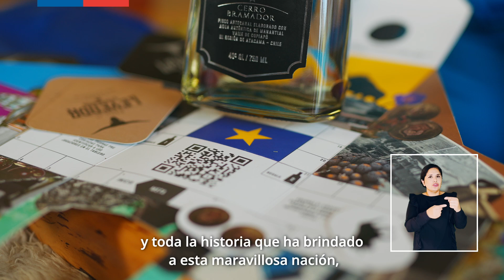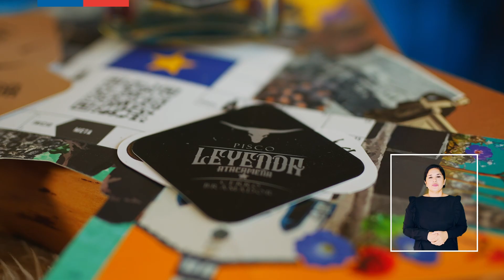Conoce a Pilar Uribe de Pisco Bramador